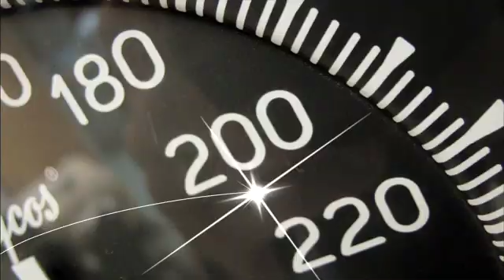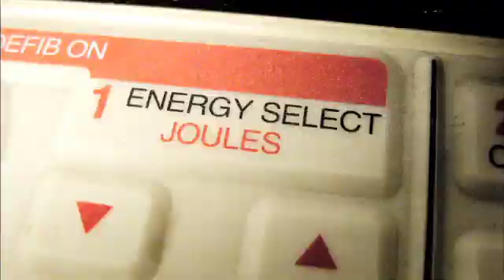Indiana Health Information Exchange: A Beacon to Improve Health Through Technology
Watch an overview of the Central Indiana Beacon Community Program led by the Indiana Health Information Exchange and learn what we are doing to improve care through health IT in Indiana.

J. Marc Overhage, MD, PhD from the Indiana Health Information Exchange discusses how the Beacon Community will expand the country's largest Health Information Exchange to new community providers in order to improve cholesterol and blood sugar control for diabetic patients and reduce preventable re-admissions through telemonitoring of high risk chronic disease patients after hospital discharge.

Office of the National Coordinator for Health Information Technology